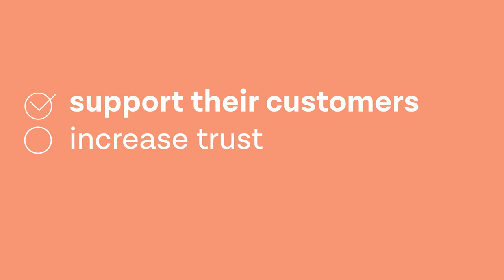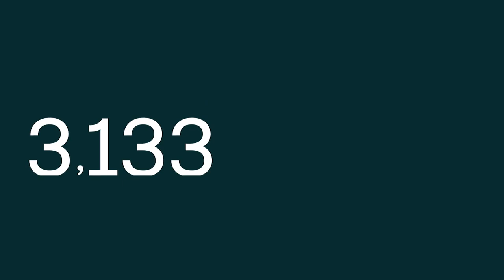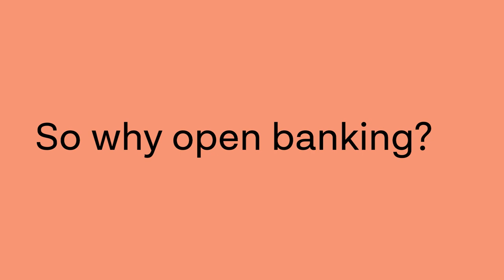Building customer trust in turbulent times with open banking - new report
In these turbulent times, many consumers struggle to manage their finances effectively. Banks are uniquely positioned to help their customers gain greater financial control through tailored digital tools and services. In this video, we explore how some banks have successfully ramped up their digital banking offering to provide more tailored financial support – while increasing conversion rates.

Discover how banks can rise to the challenge and leverage this opportunity to boost customer loyalty and grow their business.